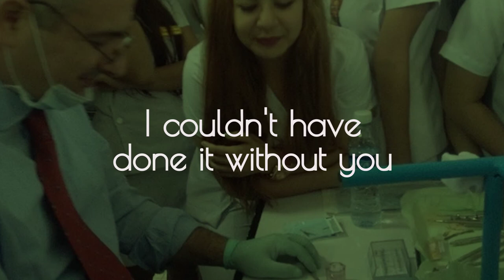GERMAN DENTAL CENTER | A DENTIST'S MESSAGE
Visit our clinic at Unit 106, HDS Business Center, Cluster M, JLT, Dubai.